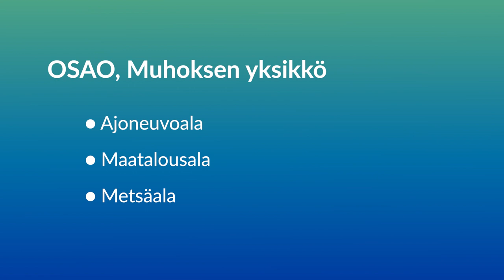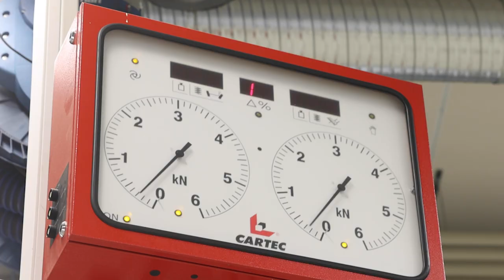OSAO – Andreas OSAOn Muhoksen yksikössä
Somevaikuttaja Andreas Tolonen kävi tutustumassa OSAOn Muhoksen yksikön koulutustarjontaan ja ihmisiin. Andreas pääsi päivän aikana kokeilemaan, millaista on työskennellä eri ammateissa.

OSAO on Suomen johtava koulutusyhteisö, joka mahdollistaa työelämäosaamisen ja jatkuvan oppimisen. Meillä on ammatillisen koulutuksen kaikki alat ja koko elinkaari – kaikille ikäryhmille. Opiskele ammatti, kehitä osaamistasi tai siirry uudelle alalle. Olemme avoinna hakijoille läpi vuoden.